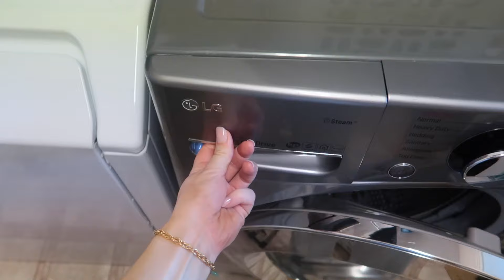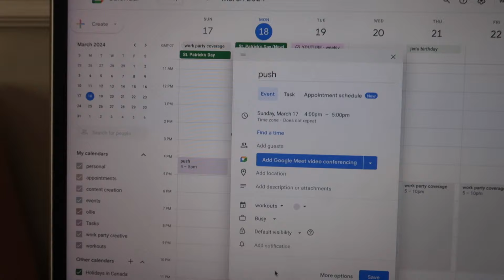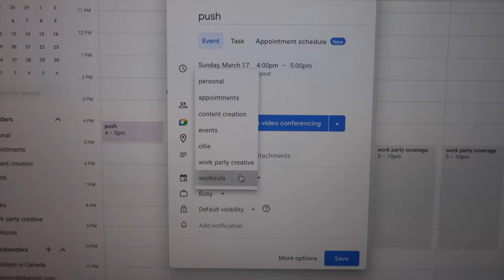weekly reset routine 🧺 self care, laundry, preparing for the week, going to the gym & more!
been loving my current weekly monday reset routine and i’m excited to finally share it with you 🥰🧺🫶 see you in my next video! xx

products mentioned:
lululemon sports bra
lululemon gym shorts
gym bag
kérastase hyaluronic acid serum
kérastase night serum
heatless rods
cicaplast balm for hands

about me 🤍
age: 23
location: vancouver, canada
camera: canon g7x mark ii